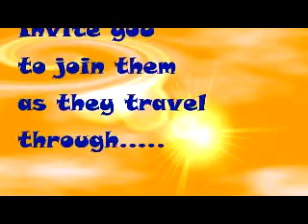Wombats go to Mid Valley Megamall Kuala Lumpur Malaysia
What a great shopping complex. Food, clothes, jewellery, electronics. You name it, they have it. We loved the food hall where the selection was huge and so cheap.

To see our exploits and other videos in Kuala Lumpur click this